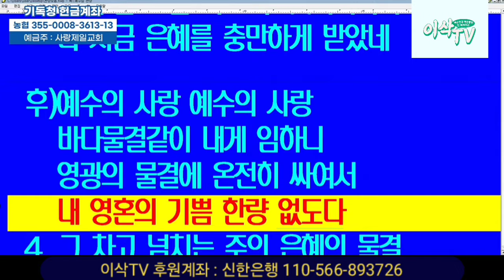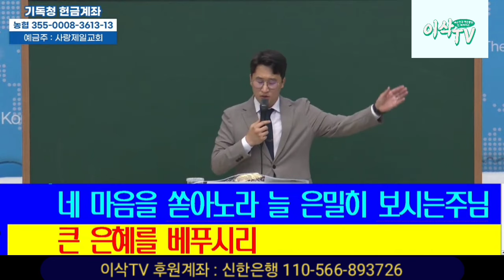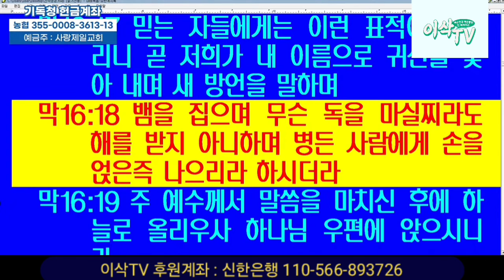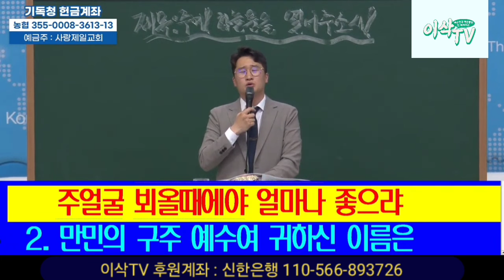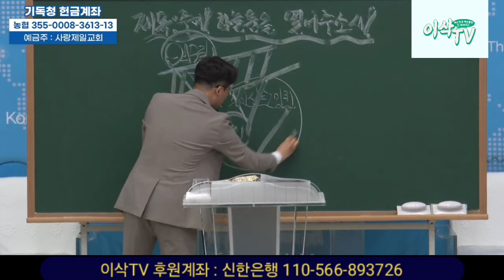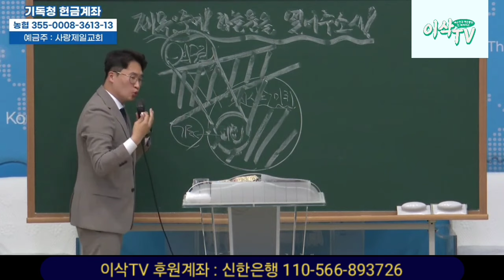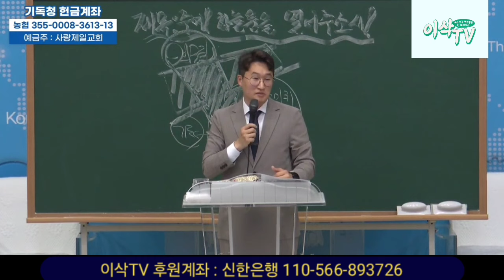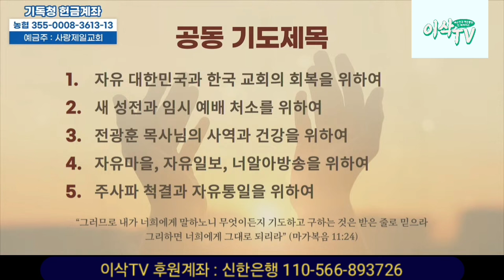[수요예배설교] 주여! 하늘문을 열어주소서! (1) : 하늘문이 열려야 응답이 이루어집니다. 이영한 목사님 설교!